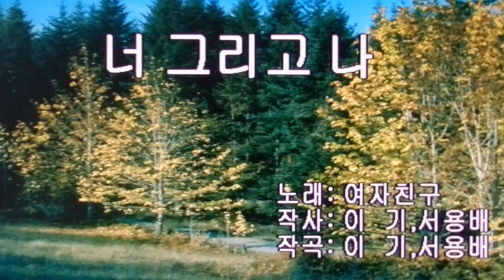너 그리고 나/여자친구